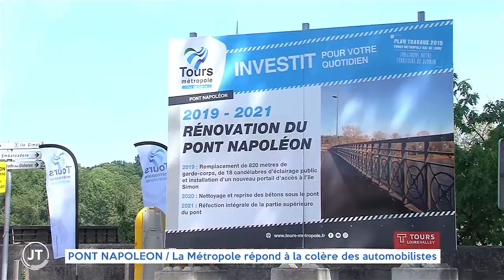PONT NAPOLEON - La Métropole répond à la colère des automobilistes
Un reportage de Paul Boyer et Remi Carton
JT présenté par Florent Clavel